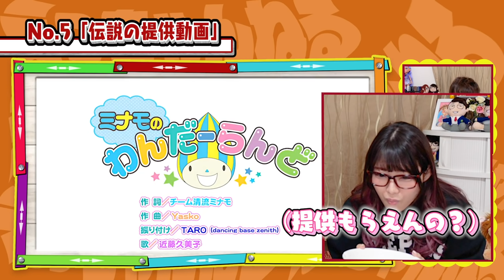【黒歴史】神回！笑ってはいけないオルハくん底辺YouTuber時代！【あまはるスタジオ】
今回はオルハくんの別名、あまはるスタジオという底辺YouTuber時代をあばいていこうな。
実は水溜りボンドさんとかと同期なんだってよ(笑)

【えっちゃんラジオ情報】
東海ラジオ(AM1332 FM929)
・radikoに登録するとエリアフリーで聴けて一週間タイムフリーで聴けるよ！！

ボンボンTV はこちら！